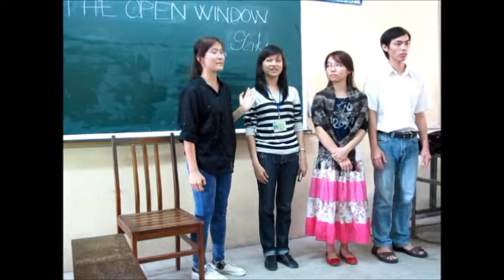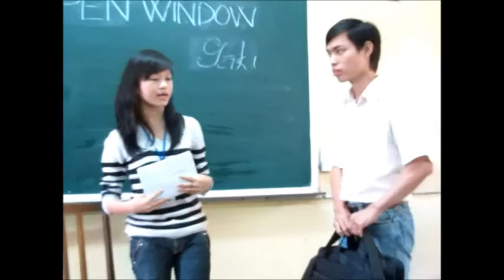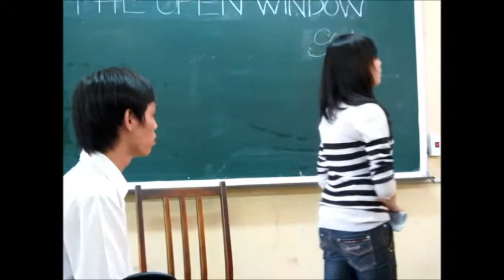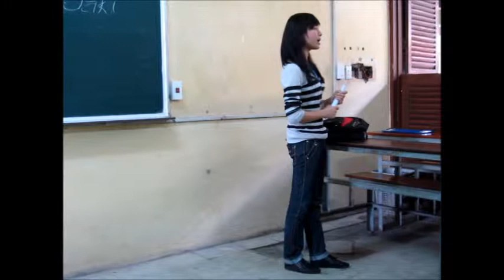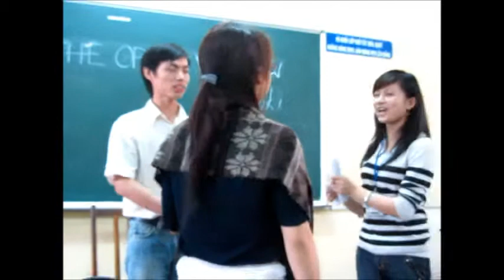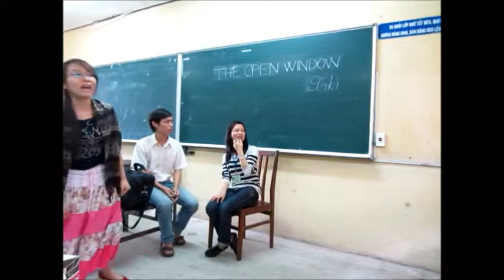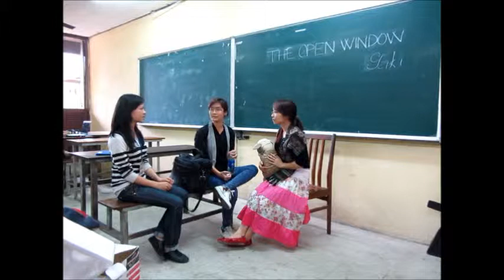The open window Role play - k07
Students' Role play of The Open Window by Saki.